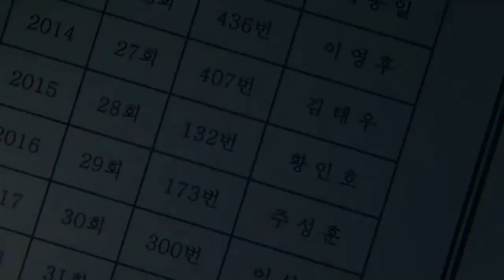イカゲーム予告編2021年第2シーズン